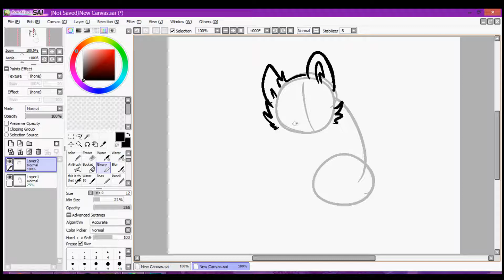how to draw a cat.wmv